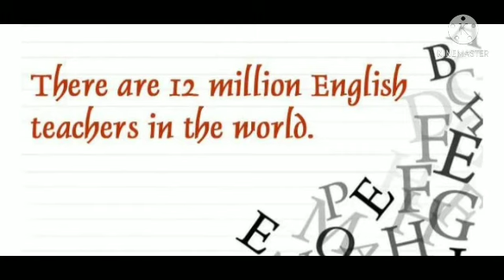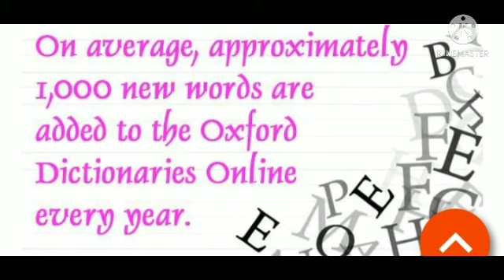Happy English language day